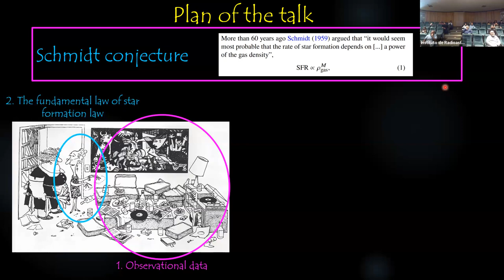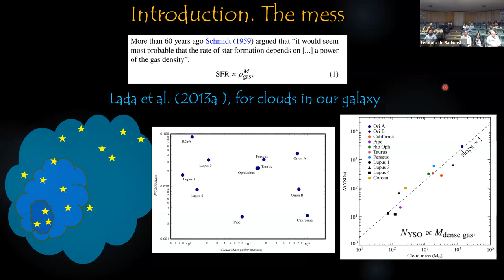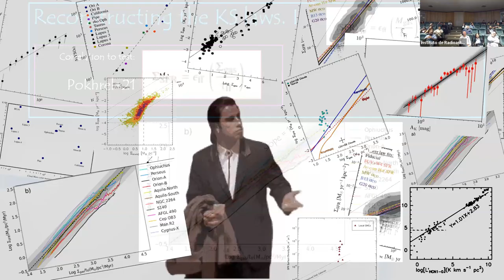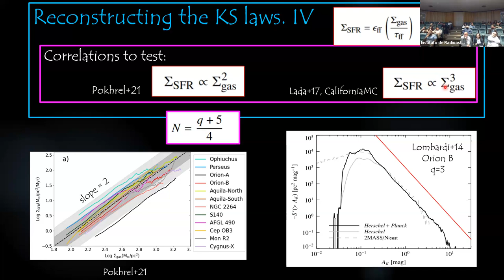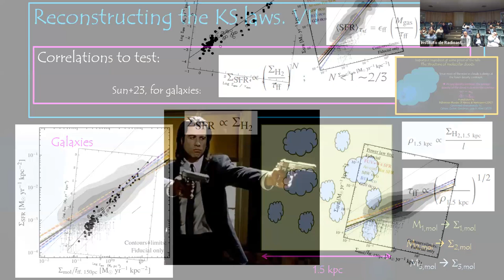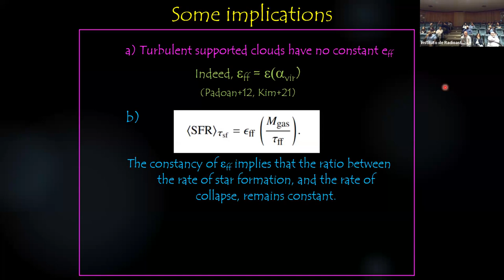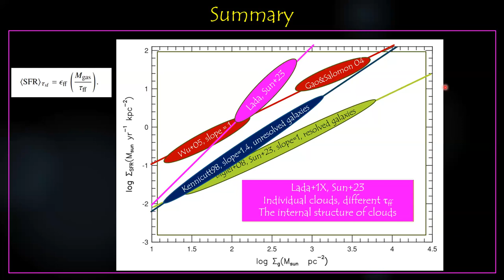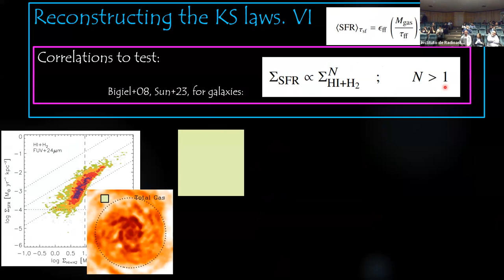2023.10.17 JavierBallesteros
Speaker info: Dr. Javier Ballesteros, IRyA-UNAM

Title: Gravity or turbulence? The Kennicutt-Schmidt relationship
Abstract:
In this talk, I will give an overview of the diversity of Kennicutt-Schmidt relations reported in the literature, Galactic and
extragalactic, and then, I will derive, from the pure definition of the star formation rate and simple algebra, what we call the `fundamental equation of star formation,'

SFR = \eff Mgas/\tau_ff

(where SFR is the star formation rate, \eff the efficiency per free-fall time, Mgas the mass in gas, and tau_ff the free-fall time). I will show that if \eff is constant, the mass M_gas must be collapsing, and then, with these basic equations, I will show that the wide variety of correlations reported in the literature for local molecular clouds and  external galaxies can be explained in a self-consistent way, provided that there is an understanding of the actual structure of the objects (galactic or extragalactic) under study. These results imply that turbulence has nothing to do with the Kennicutt-Schmidt law.